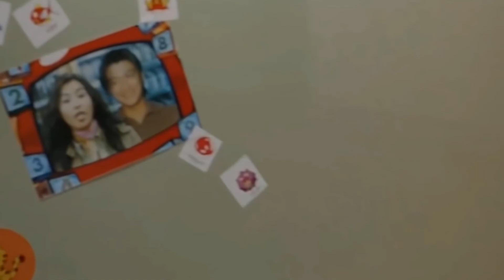真實 張惠妹 | 動態歌詞 Lyrics | 高畫質MV畫面【十二夜】電影 | 張柏芝 陳奕迅 尋找愛情真實的面貌